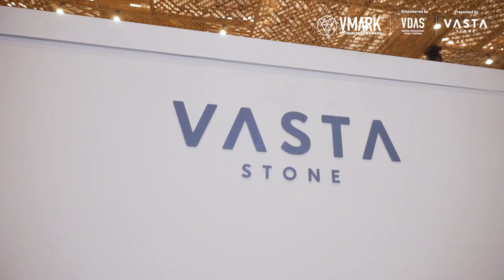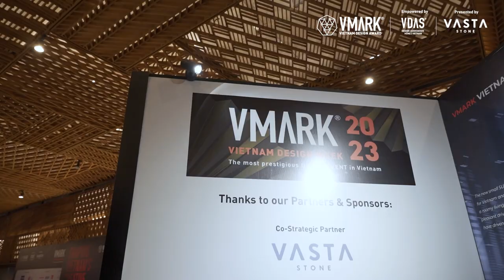Video Recap - Vietnam Design Week 2023 - 𝐕𝐌𝐀𝐑𝐊 𝟐𝟎𝟐𝟑 - 𝐓𝐫𝐚̂̀𝐧 𝐌𝐢𝐧𝐡 𝐇𝐨𝐚̀𝐧𝐠 (𝐑𝐢𝐭𝐨 𝐓𝐫𝐚𝐧) - 𝐅𝐨𝐭𝐨𝐦𝐨𝐭𝐨.𝐯𝐧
🎥Video / Hoàng Vương Trung - Galaxy Media
☎️ Coppyright / 𝐓𝐫𝐚̂̀𝐧 𝐌𝐢𝐧𝐡 𝐇𝐨𝐚̀𝐧𝐠 (𝐑𝐢𝐭𝐨 𝐓𝐫𝐚𝐧) - 𝐅𝐨𝐭𝐨𝐦𝐨𝐭𝐨.𝐯𝐧
📖Client / 𝐕𝐌𝐀𝐑𝐊 𝟐𝟎𝟐𝟑
🔖Project / Vietnam Design Week 2023

© Bản quyền thuộc về 𝐓𝐫𝐚̂̀𝐧 𝐌𝐢𝐧𝐡 𝐇𝐨𝐚̀𝐧𝐠 (𝐑𝐢𝐭𝐨 𝐓𝐫𝐚𝐧) - 𝐅𝐨𝐭𝐨𝐦𝐨𝐭𝐨.𝐯𝐧
© Copyright by 𝐓𝐫𝐚̂̀𝐧 𝐌𝐢𝐧𝐡 𝐇𝐨𝐚̀𝐧𝐠 (𝐑𝐢𝐭𝐨 𝐓𝐫𝐚𝐧) - 𝐅𝐨𝐭𝐨𝐦𝐨𝐭𝐨.𝐯𝐧 ☞ Do not Reup